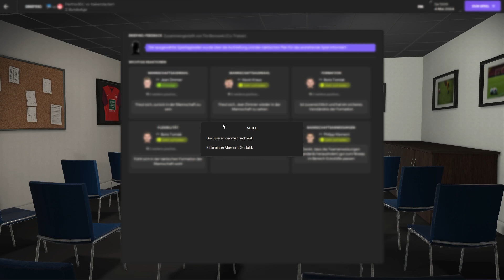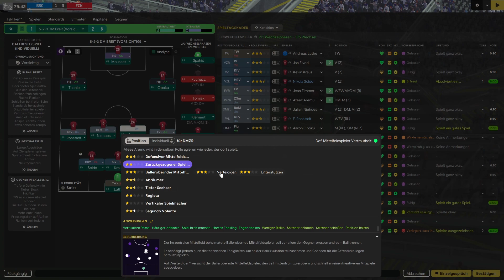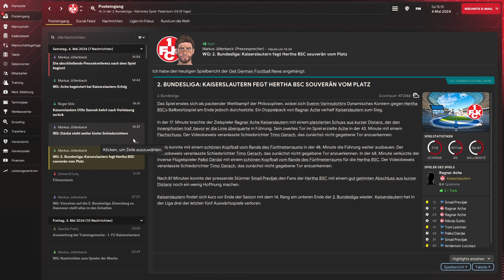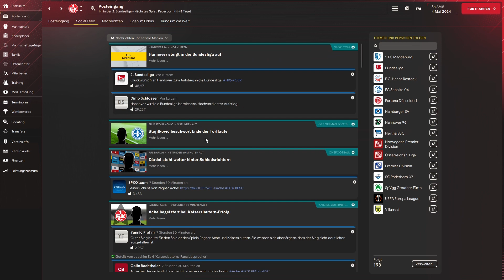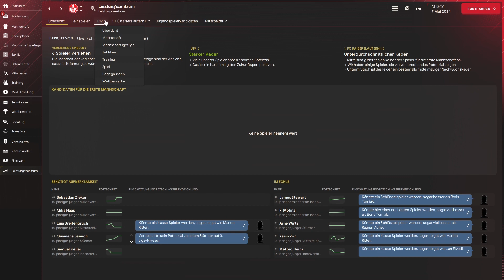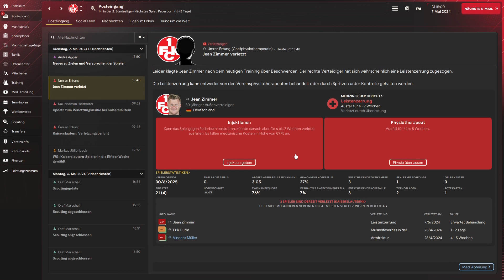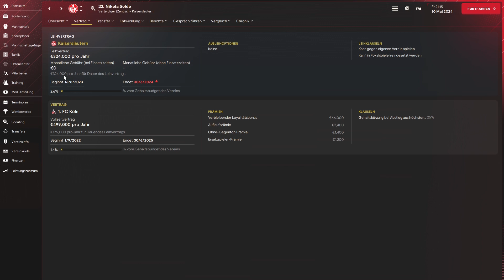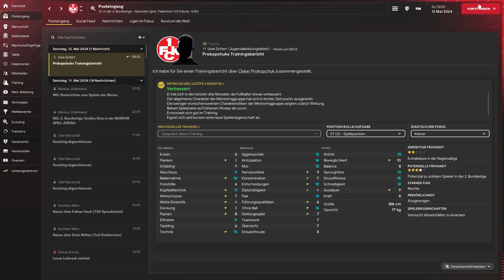FM 24 - 2. Liga, Saison 1 - Rückrunde - Hertha BSC vs FC Kaiserslautern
Ein packend spannendes Spiel auswärts gegen die Hertha für euch, viel Spaß damit.

You'll never play Alone - Join the Force - Join us!

Bis zu 70 % auf Games!